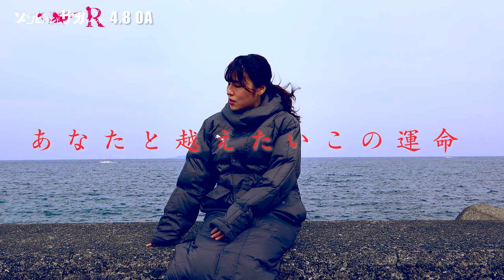ゾンビランドサガ リベンジ～体感PV～衣川里佳Ver.／TVアニメ「ゾンビランドサガ リベンジ」4月8日(木)放送開始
TVアニメ「ゾンビランドサガ​ リベンジ」を鑑賞した時に味わえる感情を表現した「ゾンビランドサガ リベンジ～体感PV～」を7日間連続公開！
第2弾は#衣川里佳（5号 ゆうぎり 役​）Ver.！

◆TVアニメ「ゾンビランドサガ」再放送情報
ABEMA：3月13日(土)20:00～
TOKYO MX：3月24日(水)～31日(水)21:00～　（平日2話連続）
AT-X：3月27日(土)深1:00​～（12話連続）

◆TVアニメ「ゾンビランドサガ」配信情報
公開中のシーン以外にも見所満載の本編をABEMAプレミアム、dTV他で配信中！

◆TVアニメ「ゾンビランドサガ」Blu-ray BOX情報
第1期全12話に加えて録り下ろしドラマCDを収録したBlu-ray BOX3月26日(金)発売！

◆TVアニメ「ゾンビランドサガ リベンジ」
‹スタッフ›
原作： 広報広聴課ゾンビ係
監督： 境 宗久
シリーズ構成： 村越 繋
キャラクターデザイン： 深川 可純
総作画監督：崔 ふみひで・桑原 幹根
美術監督： 大西 達朗
色彩設計： 佐々木 梓
3DCGディレクター： 黒岩 あい
撮影監督： 三舟 桃子
編集： 後藤 正浩
主題歌・挿入歌： SCOOP MUSIC
音楽制作： エイベックス・ピクチャーズ
音響監督： 境 宗久
音響制作： dugout
制作： MAPPA

‹キャスト›
巽 幸太郎　：宮野 真守
源 さくら　：本渡 楓
二階堂 サキ：田野 アサミ
水野 愛　　：種田 梨沙
紺野 純子　：河瀬 茉希
ゆうぎり　 ：衣川 里佳
星川 リリィ：田中 美海
山田 たえ   ：三石 琴乃
警察官Ａ　 ：吉野 裕行
ロメロ　　 ：高戸 靖広

‹放送›
TOKYO MX：4月8日　毎週木曜24:00～
サンテレビ：4月8日　毎週木曜24:30～
TVQ九州放送：4月9日　毎週金曜25:58～
サガテレビ：4月9日　毎週金曜24:55～
BS11：4月8日　毎週木曜24:30～
AT-X：4月8日　毎週木曜23:30～
　リピート放送：毎週月曜11:30～／毎週水曜17:30～

‹配信›
Amazon Prime Video：4月8日　毎週木曜23:15～
ABEMA：4月8日　毎週木曜23:30～

オリジナルTVアニメ「ゾンビランドサガ リベンジ」本PV